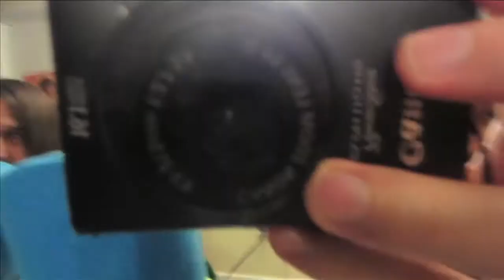Vlogging: The Musical (The Rebecca and Chris Show - Vlog 571)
Welcome to The Rebecca and Chris Show! We've been together for over 8 years, read about our wedding updates

Send us letters, we'd love to reply back!

Rebecca handles social media for girl-karma!